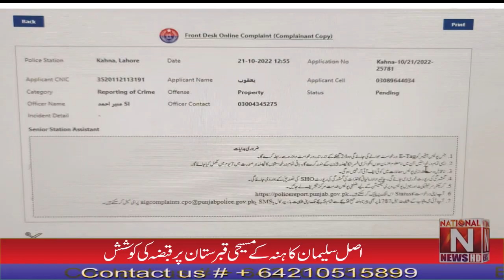A team of Christian lawyers reached out to help and occupy the Christian cemetery